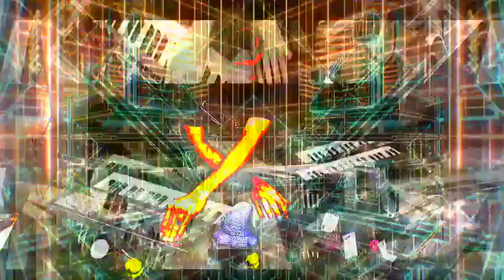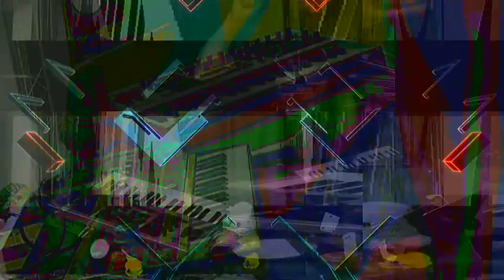PolyBase : "NOCX" LIVE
NOCX is an industrial act from The Netherlands that has evolved into a solid name in the dutch industrial/EBM scene. Since founded in 2010 NOCX has conquered dancefloors at De Melkweg, Paard van Troje, P60, Tivoli and many other venues and radiostations across the lands of techno and industrial.

Audio    NOCX
Video    Visual Scumbagz

NOCX Bookings : contact NOCX

PolyBase team

To receive our "twice a week" spam and agenda please "like" our FB page!
We can use your support